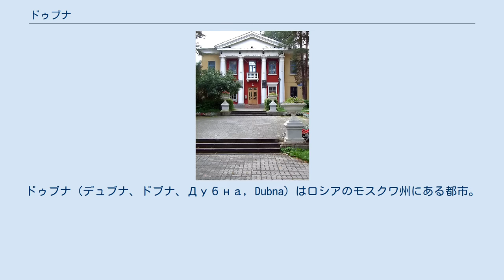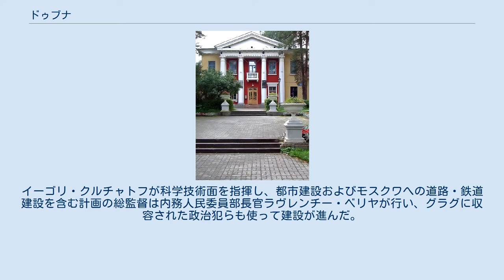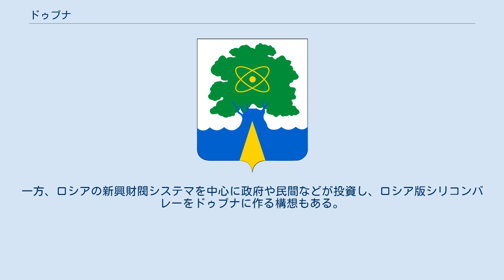ドゥブナ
ドゥブナ（デュブナ、ドブナ、Дубна, Dubna）はロシアのモスクワ州にある都市。
モスクワ州の直接の管轄下にある街で、ロシア政府から「科学都市」（naukograd）に指定され、ロシア最大級の科学研究組織であるドゥブナ合同原子核研究所（JINR）の本拠となっている。
またミサイルの製造開発に特化した航空・国防企業であるMKBラドゥガ社（ラドゥガ設計局の後身）の本社もある。
 20世紀半ばに街の建設が始まり、1956年に市となった。
 ドゥブナは海抜120mでヴォルガ川沿いにあり、市街地のすぐ上流にはヴォルガ川をせき止めた大きなダム湖・イヴァンコヴォ貯水湖と水力発電所がある。
市の西の境界はヴォルガ川とモスクワを結ぶモスクワ運河となっており、東の境界はヴォルガ川の支流ドゥブナ川となっている。
 ドゥブナは首都モスクワから北へ125kmの距離である。
モスクワ州の最北端の街で、モスクワ州で唯一ヴォルガ川に面した街でもある。
モスクワ（サヴョーロフスキー駅）へは急行列車、近郊電車、シャトルバスが走る。
最寄りの町には、キームルィ（25km北東にある）、タルドム（25km東）、コナコヴォ（25km西）がある。
 ドゥブナ合同原子核研究所本部 1946年、ソビエト連邦政府は原子力研究のために陽子加速器の建設を決定し、モスクワからの距離がありイヴァンコヴォ水力発電所も近くにある現在地が選ばれた。
イーゴリ・クルチャトフが科学技術面を指揮し、都市建設およびモスクワへの道路・鉄道建設を含む計画の総監督は内務人民委員部長官ラヴレンチー・ベリヤが行い、グラグに収容された政治犯らも使って建設が進んだ。
計画決定からわずか3年後の1949年12月13日、加速器は稼動した。
 ドゥブナの町は1956年設立された。
これは最初の研究所をもとに、ソ連と東側諸国が合同でドゥブナ合同原子核研究所（JINR）を設立したのと同時期だった。
JINRは主に素粒子物理学研究、重イオン研究、超ウラン元素研究、放射生物学、高エネルギー物理学研究などを行い優れた業績を上げた。
1960年にはヴォルガ川の反対側（左岸）に位置するイヴァンコヴォの町がドゥブナに併合された。
 20世紀を代表する多くの実験物理学者や素粒子物理学者、例えばニコライ・ボゴリューボフ、ゲオルギー・フリョーロフ、ウラジーミル・ヴェクスラー、ニュートリノ物理学の開拓者ブルーノ・ポンテコルヴォらがJINRで研究した。
また超ウラン元素も数多くJINRで発見された。
第105元素ドブニウムはこの研究所の位置するドゥブナの町の名から採られている。
1964年には第12回高エネルギー物理学国際会議（ICHEP）の会場となった。
 ソビエト連邦の崩壊前、ドゥブナ市民の多くはドゥブナ合同原子核研究所またはラドゥガ設計局で働いていた。
しかしソ連崩壊後はこれらの研究機関・企業の雇用に占める割合は目立って落ちている。
小さな企業がいくつか誕生したが、なおも雇用情勢は厳しく、モスクワへ通勤する者もいる。
一方、ロシアの新興財閥システマを中心に政府や民間などが投資し、ロシア版シリコンバレーをドゥブナに作る構想もある。